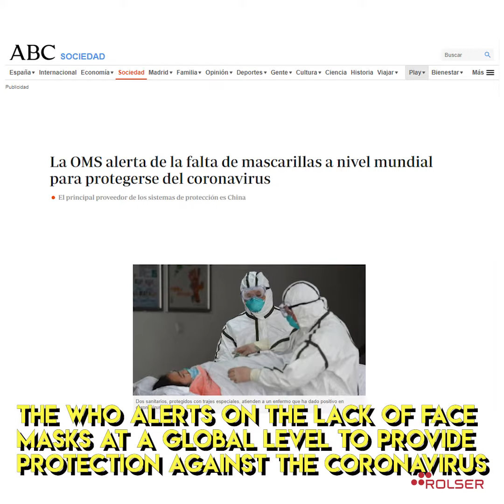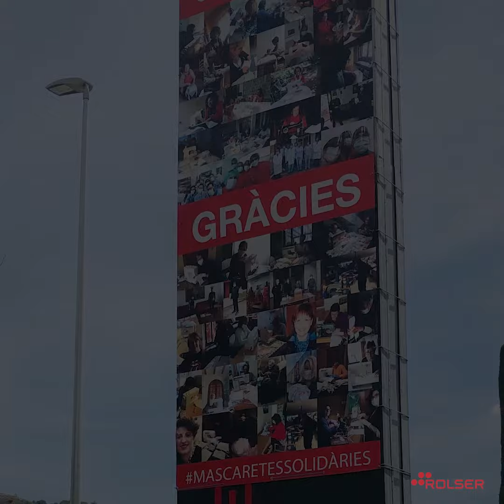SOLIDARITY FACE MASKS. To ALL of you, we won’t tire of THANKING you.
Businesses, as social organisations, are those we are thanks to their people. Nothing new there. But we never fully understand the strength of that union until we are faced with extraordinary situations. We simply propose an idea, and we find ourselves flooded with solidarity.

We were surpassed, exceedingly moved.

SOLIDARITYFACEMASKS is the story of many heroes. But most of all, it is a lesson for life.

To ALL of you, we won’t tire of THANKING you.